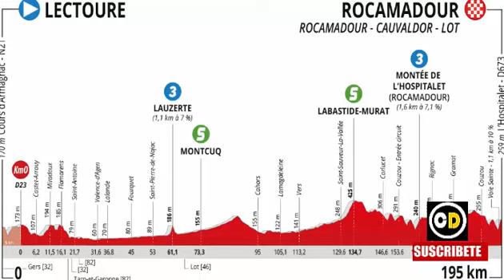EGAN Bernal ASI FUE SU ATAQUE en OCCITANIA CELEBRA con Chris FROOME